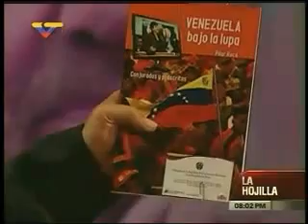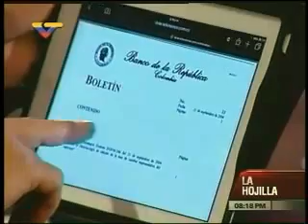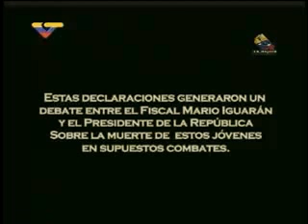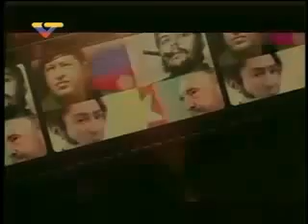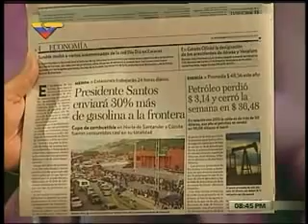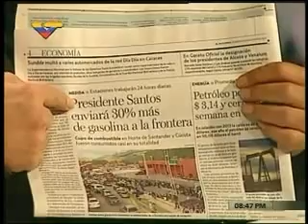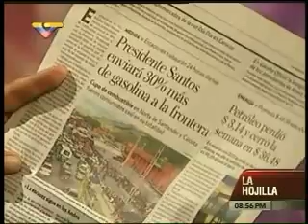La Hojilla con Mario Silva 290815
La Hojilla es una fuente de información alternativa que contrarresta los ataques al Gobierno Bolivariano, de los medios de comunicación privados, nacionales e internacionales, así como desmonta las matrices de opinión y manipulación mediática generada por voceros y sectores de oposición.